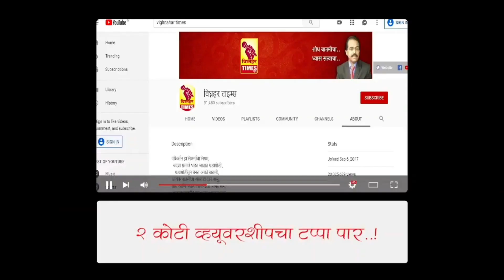त्यांचा व आपला आता "घटस्फोट" झालाय त्यांचे नाव घेणे बंद करा-जिल्हा प्रमुख शरद सोनवणे यांचे आवाहन